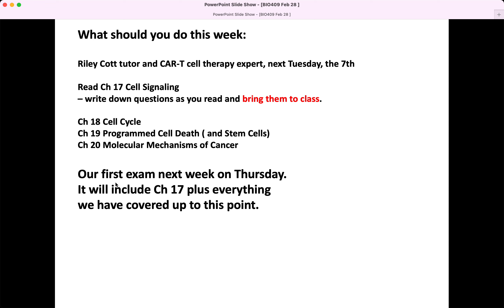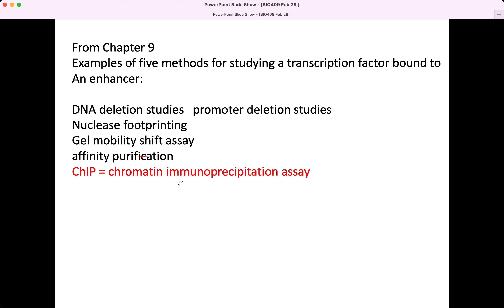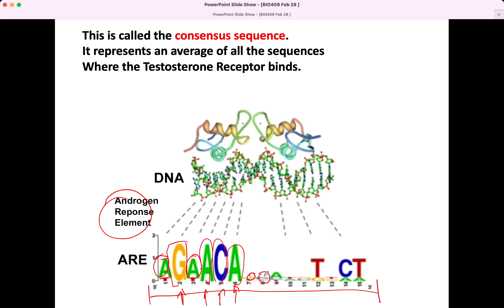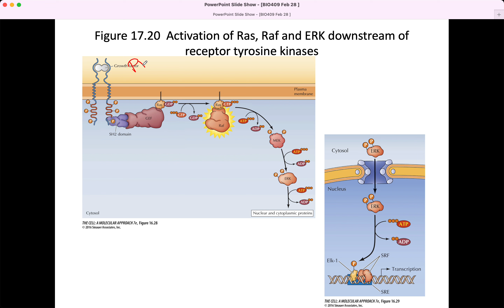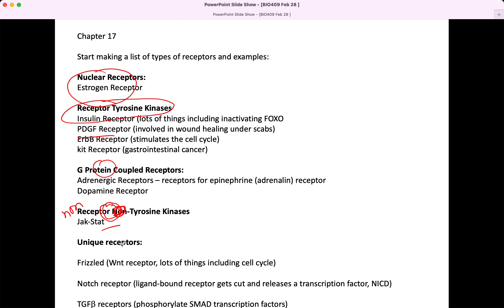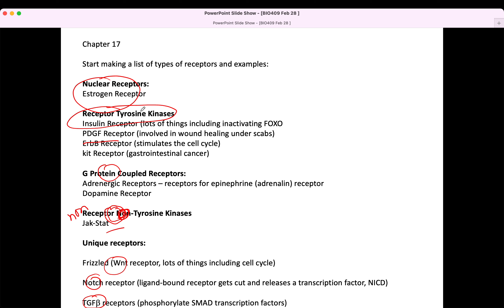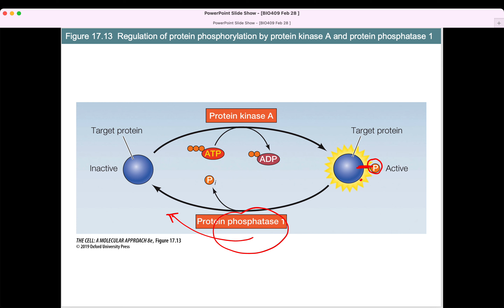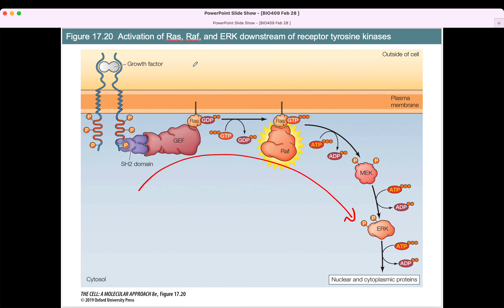Tues., Feb., 28th, Snow Day Part One, BIO409/509 Cell and Molecular Biology, David Champlin, USM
Created by David Champlin for BIO409/509 Cell and Molecular Biology, University of Southern Maine